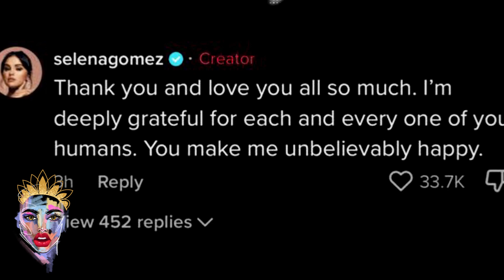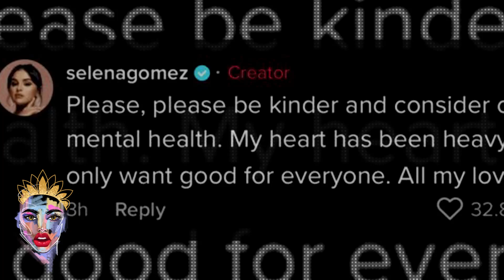Selena Gomez Breaks Silence on TikTok Drama: ‘My Heart Has Been Heavy’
Selena Gomez has once again called on fans to be kinder, as many on TikTok continue to dissect her and Hailey Bieber’s history—and accuse Bieber of not always treating Gomez kindly. Gomez shared a new TikTok video and then left two comments on it, asking above all that people be mindful and more considerate of other people’s mental health.

IMPORTANT